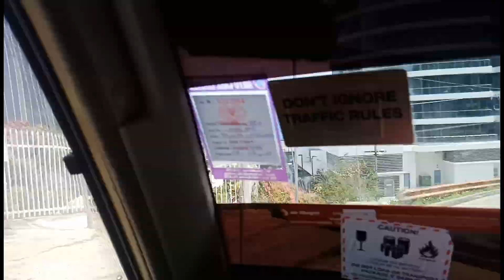First time ride with the Locals by Geo Brazal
This is a first time stroll without my parents but with local friends here in PNG. Let's check a quick visit of some of its places.

Short Video Edition.

Please dont forget to check halifonia apparel and Oriental drift. Thanks!